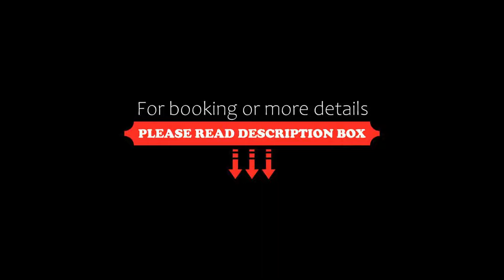Hotel Samba, Lloret de Mar, Spain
About Property:
A seasonal outdoor pool and views over Lloret are offered at Samba, situated 500 m from Fenals Beach. A private balcony can be found in each functional room.
Samba is situated in a quiet area, just a 10-minute walk from Lloret de Mar’s lively centre. Lloret Bus Station is 600 m away and offers direct services to Girona Airport and Barcelona.
Samba’s bright rooms offer satellite TV and views of the swimming pool, street or hill...
Property Type: Hotel
Address: Francesc Cambó,10, 17310 Lloret de Mar, Spain
Searching For
1. Hotel Samba - Lloret de Mar - Spain
2. Hotel Samba - Lloret de Mar - Spain Address
3. Hotel Samba - Lloret de Mar - Spain Rooms
4. Hotel Samba - Lloret de Mar - Spain Amenities
5. Hotel Samba - Lloret de Mar - Spain Offers and Deals
Audio Credit:
Track Title: Subway Dreams
Artist: Dan Henig